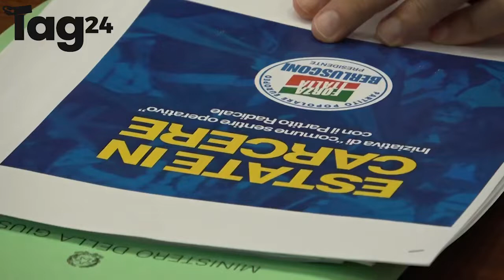Forza Italia e Partito Radicale lanciano l’iniziativa “Estate in Carcere”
“Presentiamo un’iniziativa con il Partito Radicale per affrontare l’emergenza carceri nel nostro Paese. Purtroppo aumentano i suicidi. La situazione carceraria è allarmante nel nostro Paese. Difficile anche il rispetto dei diritti del detenuti. Organizzeremo visite nelle carceri italiani in estate, servirà a fare un’esame della situazione, incontreremo direttori, detenuti, operatori, polizia penitenziaria e detenuti”, le parole del Ministro degli Affari Esteri, Antonio Tajani, in occasione di una conferenza stampa presso la sede romana di Forza Italia.

Video di Lorenzo Brancati